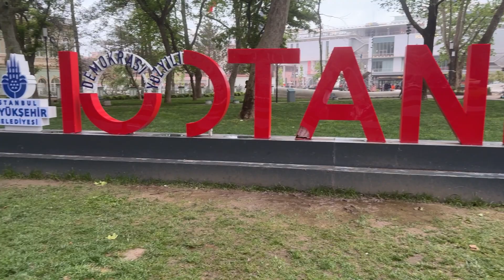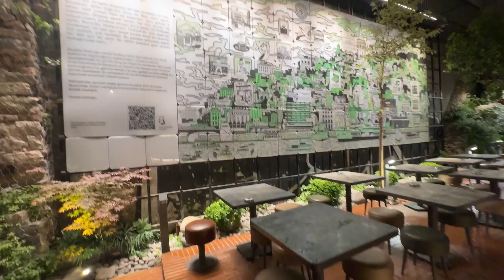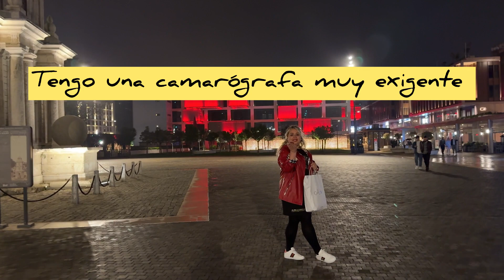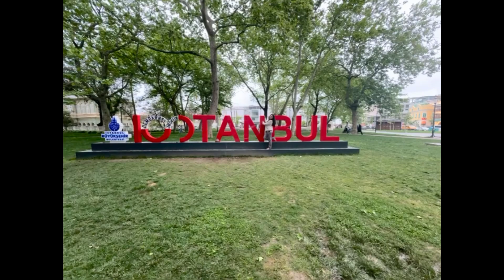Acompáñame a comprar en un barrio bueno bonito y barato además de irnos al puerto de crucero